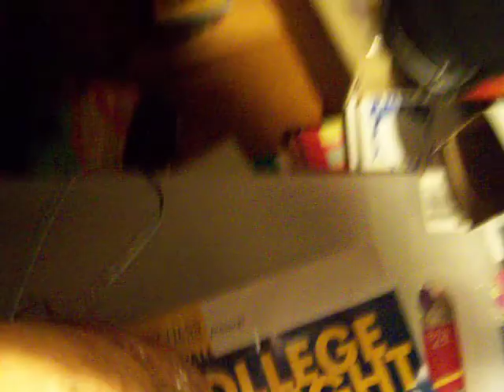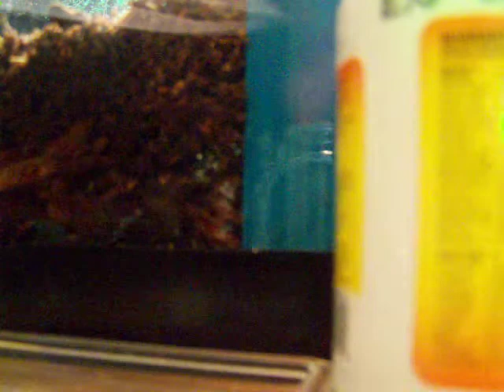New Pacman Frog (and all pets)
enjoy. this is a video of all my pets i hope you like my pets.